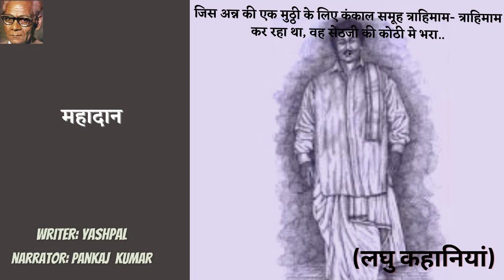Mahadaan (महादान) || यशपाल || Yashpal || Best Hindi Short Stories